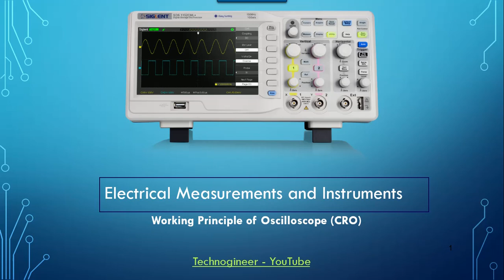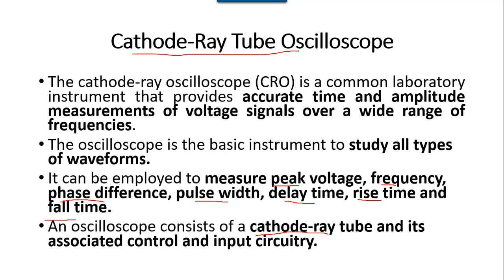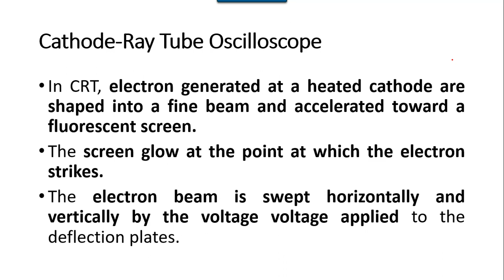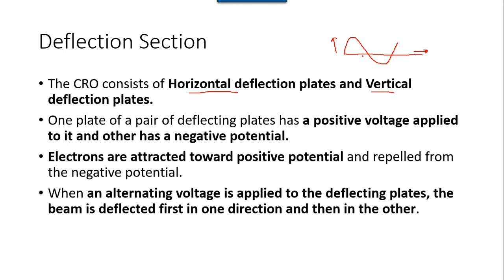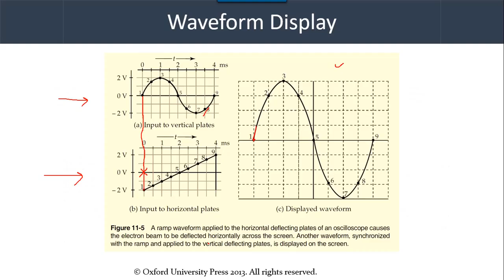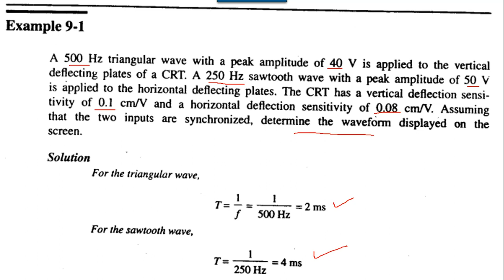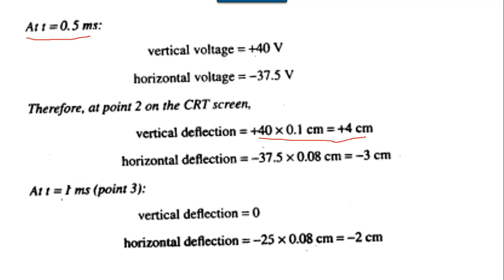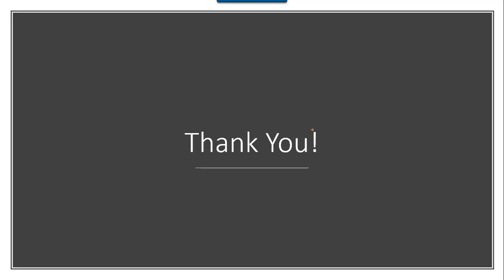Working Principle of Cathode Ray Oscilloscope (CRO) Part 1 - Electrical Measurements and Instruments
How Oscilloscope works and fundamental parts of Cathode Ray Tube Oscilloscope (CRO)